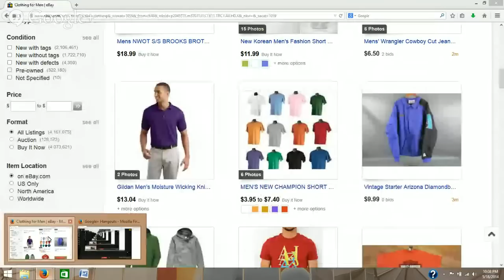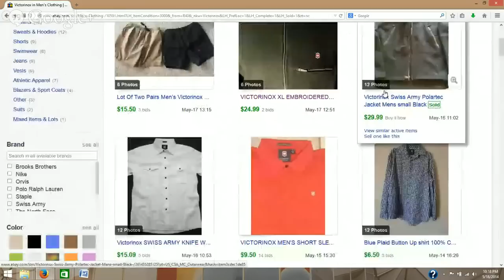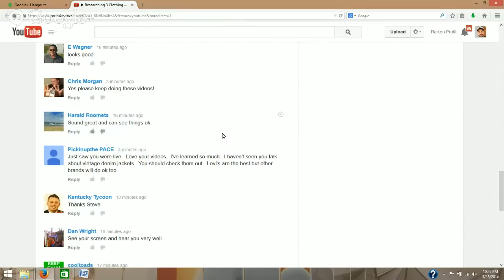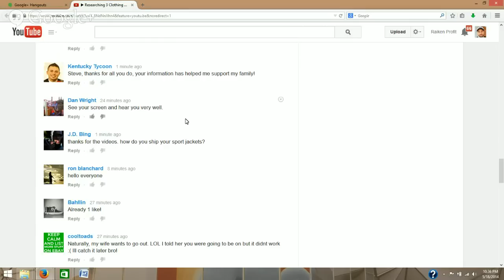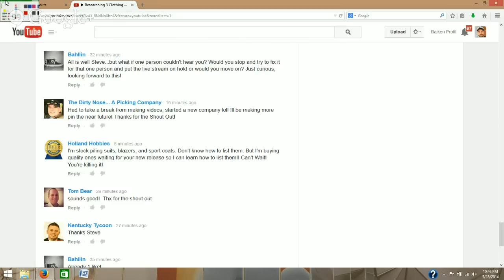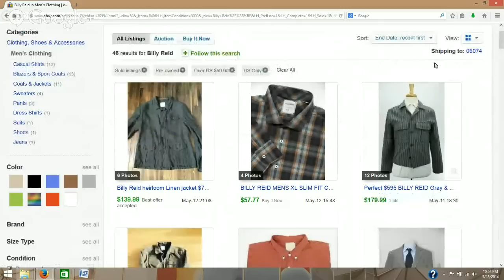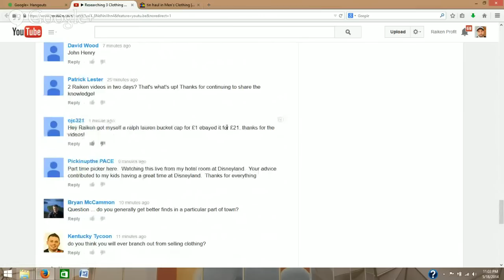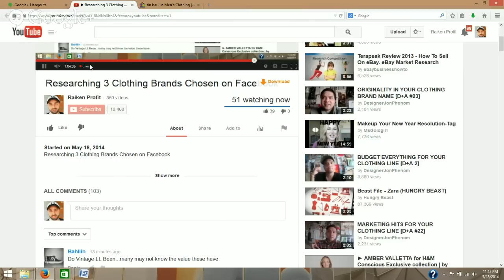Researching 3 Clothing Brands Chosen on Facebook